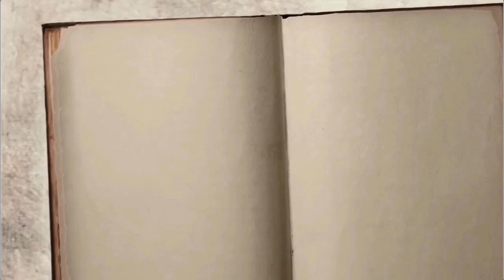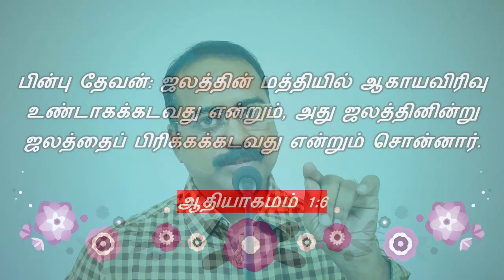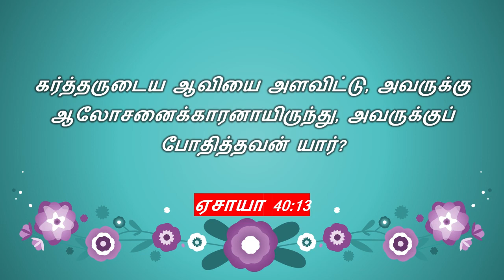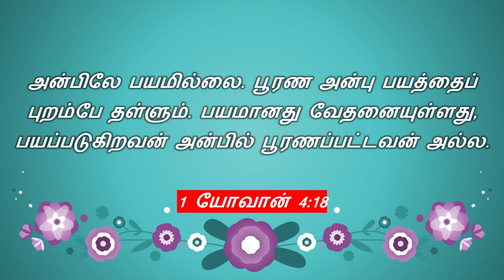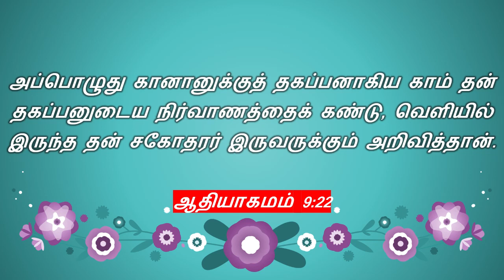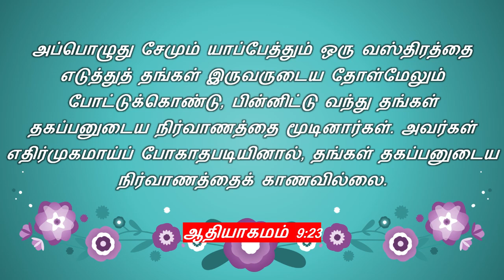நிறைவேறும் நீதி - பாகம் 61 | பிசாசின் பயம் - பாகம் 2